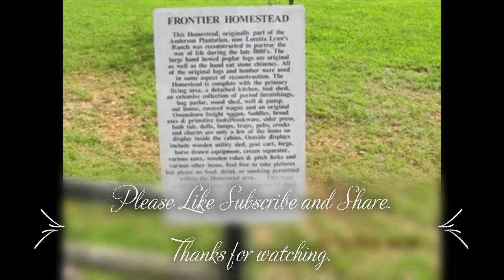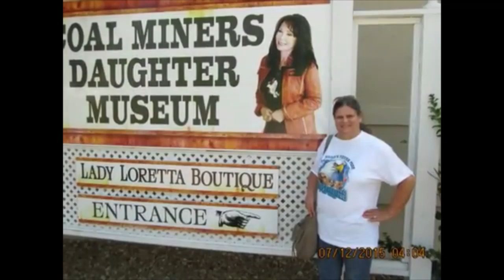Lorretta Lynn's Hurricane Mills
a nice collection of stills from our trip to Lorretta Lynn's Hurricane Milles Tennessee